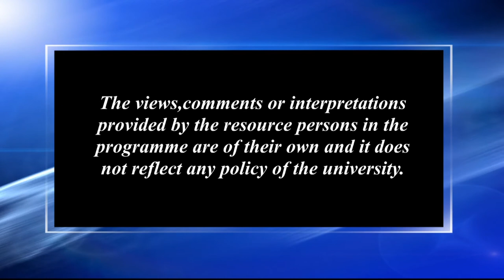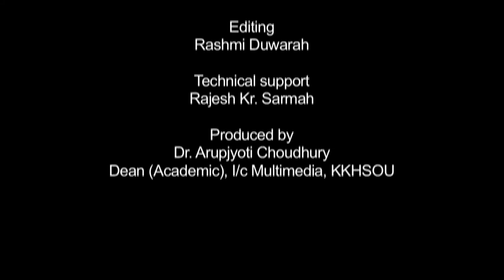চৰকাৰী বিদ্যালয়সমূহৰ গুনগত মানদণ্ড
Contributors: Dr. Jugal Borah and Dr. Riti Moni Bordoloi
Camera: Hemprokash Mout and Rashmi Duwarah
Editing: Rashmi Duwarah
Technical Support: Rajesh Kr. Sarma